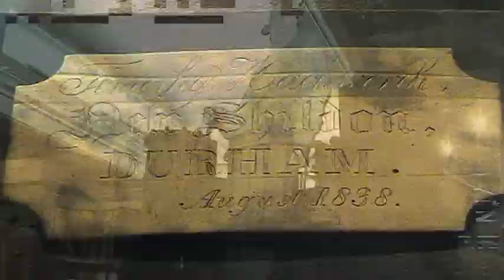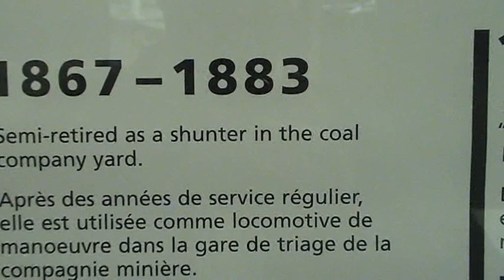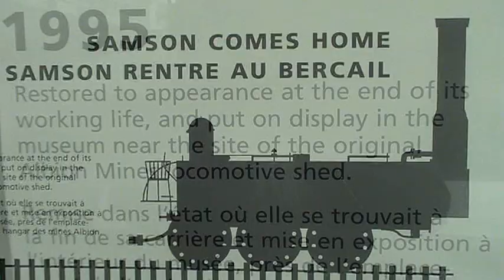Samson locomotive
The oldest locomotive in Canada is to be found at the Stellarton Railway Museum in Nova Scotia. Thisis a short video showing the locomotive as dispalyed in 2015.